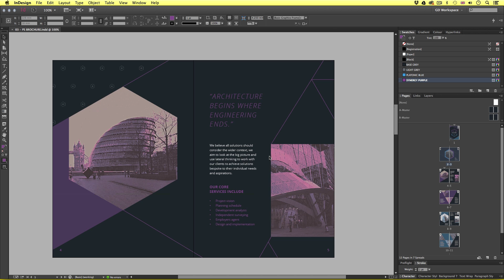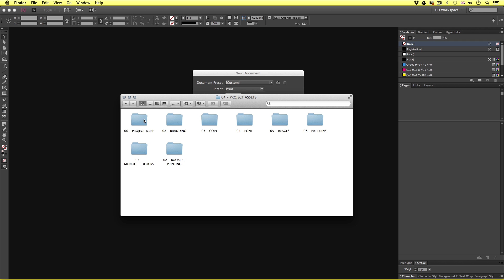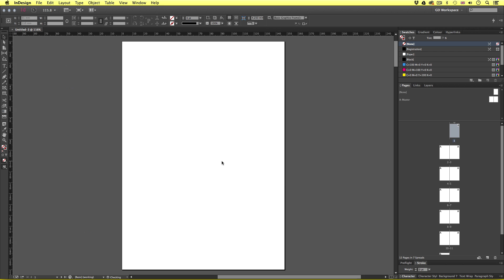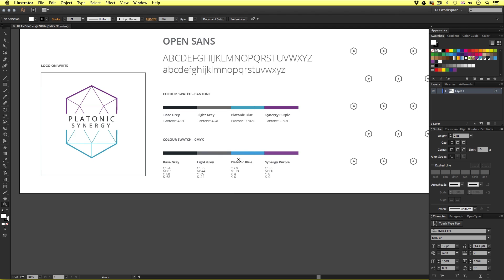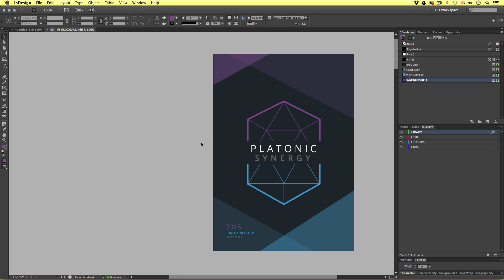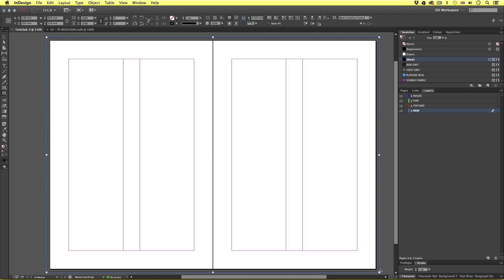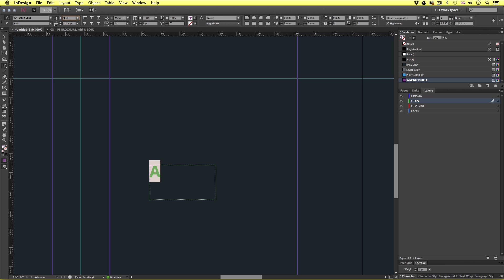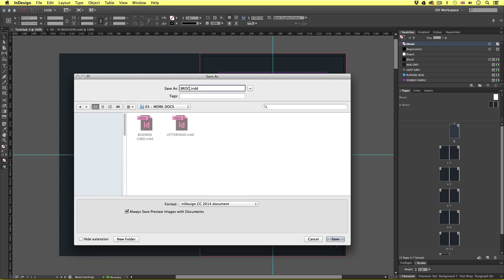Set up a brochure in Adobe InDesign Ep9/15 [Multimedia design course - Print]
In this video I am going to discuss and demonstrate how to set up a 12 page Brochure ready for print In Adobe InDesign.

By the end of this tutorial, you should have a good understanding of how InDesign works and how to set up a document with all the design elements ready for print.

EPISODE LIST WITH LINKS:

This video is part of a 15 part course:

COURSE OVERVIEW

SECTION 1 - PREPARATION & DESIGN PROCESS

SECTION 2 - DESIGN & ARTWORKING

SECTION 3 - EXPORT & PRINTING

Multimedia print course and all associated files created and composed by Gareth David of GarethDavidStudio.com